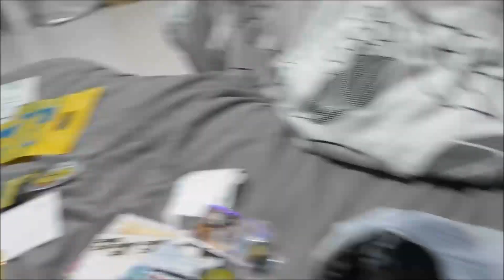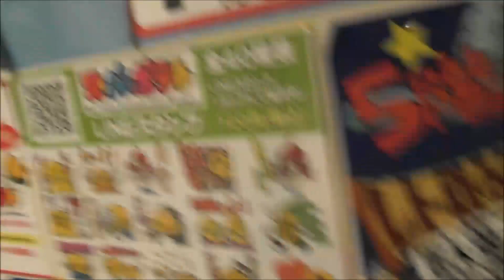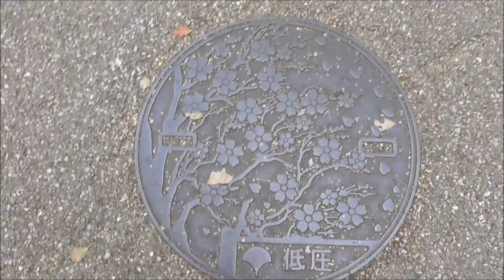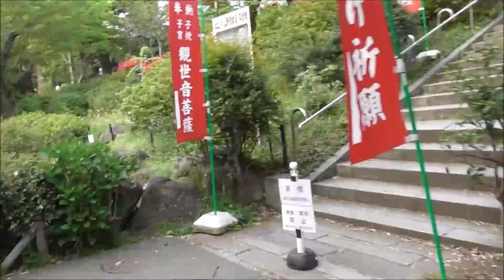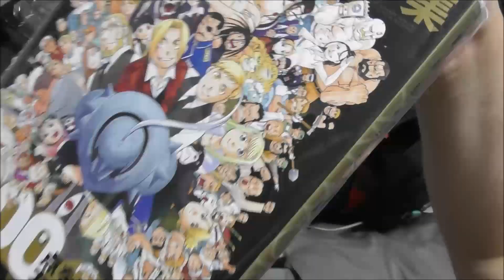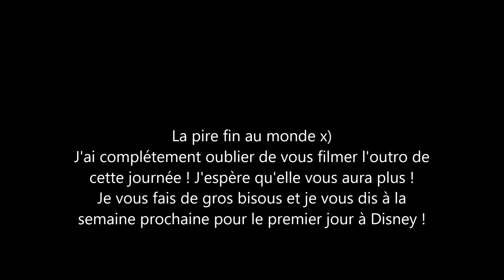JOURNÉE FAIL ET RETOUR A AIKIABARA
Bonjour mes Dreamers,

J'espère que vous allez bien ! On se retrouve aujourd'hui dans une nouvelle vidéo qui combine deux jours de notre voyage au Japon !

Gros bisous !